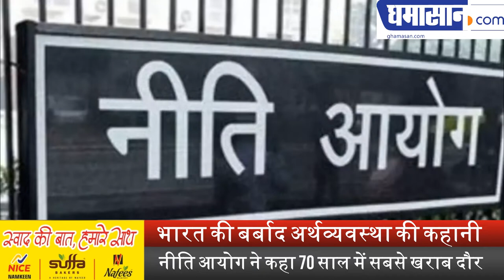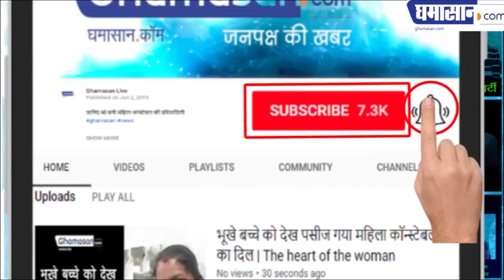भारत की बर्बाद अर्थव्यवस्था की कहानी | Ghamasan Live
नीति आयोग ने कहा 70 साल में सबसे खराब दौर |